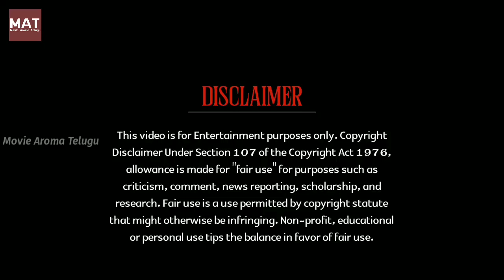😨 ఈ ఊర్లోని ప్రజలు మనిషి మాంసాన్ని తింటారు | Some Like It Rare Movie Explained in Telugu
Some Like It Rare (2021) Full Slasher Movie Explained in Telugu | Movie Aroma Telugu

Some like it rare movie explained in telugu
Some like it rare full movie explained in telugu
Some like it rare movie explained telugu
Some like it rare (2021) movie explained in telugu
Some like it rare movie explanation in telugu

Movie Details:

Some Like It Rare (originally titled Barbaque) is a 2021 French comedy horror film directed by Fabrice Éboué [fr], starring Marina Foïs and Éboué. The film depicts a struggling butcher shop run by a married couple who begin hunting humans who practice veganism and selling their meat, labeling it as "pork".